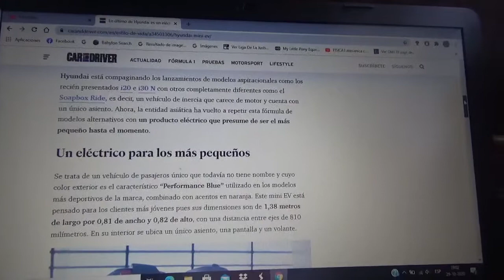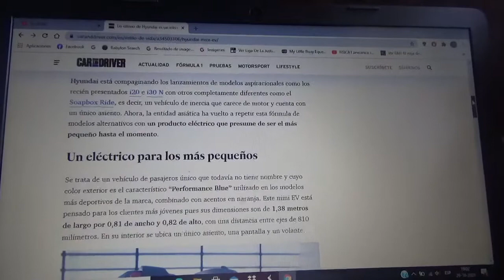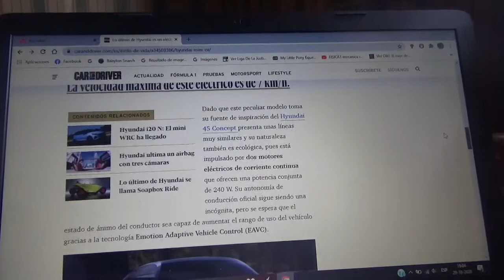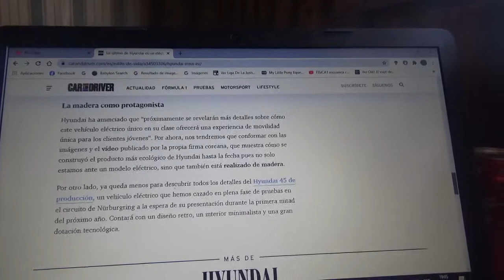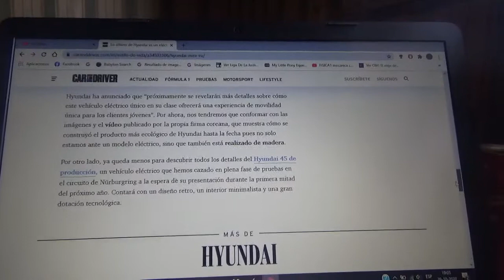Hyundai presenta este pequeño auto eléctrico para niños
Aquí les hablo de este pequeño automóvil de juguete para los mas pequeños del hogar que supera los 7 km/h y es bastante llamativo